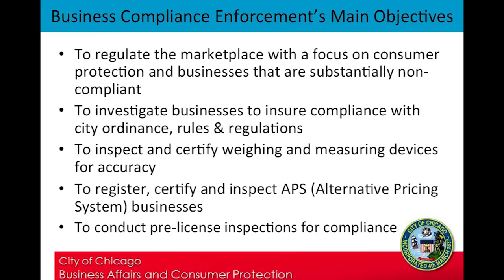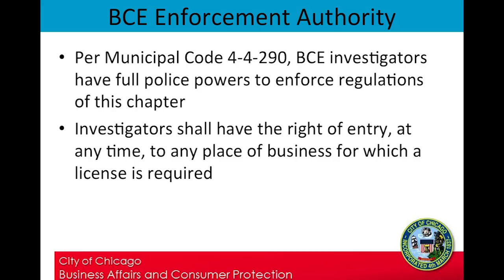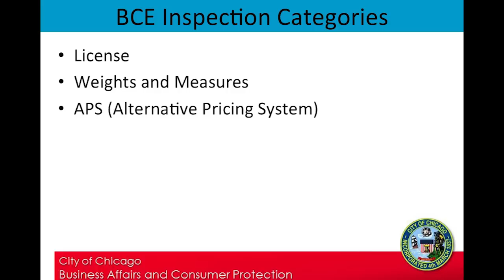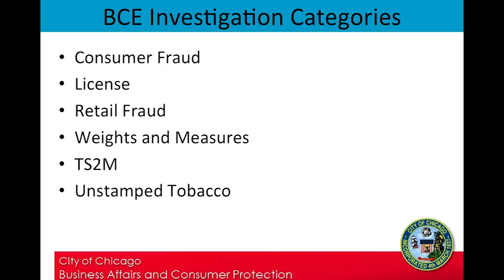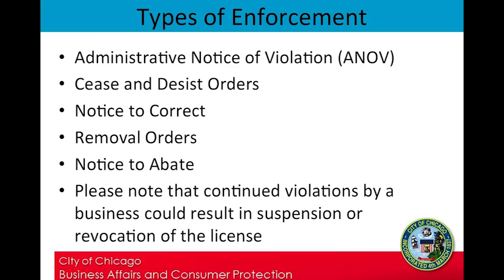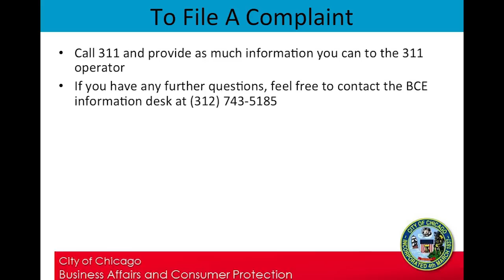Business Compliance and Enforcement